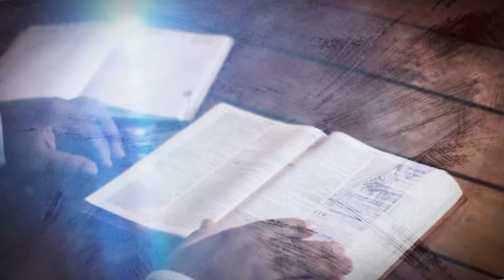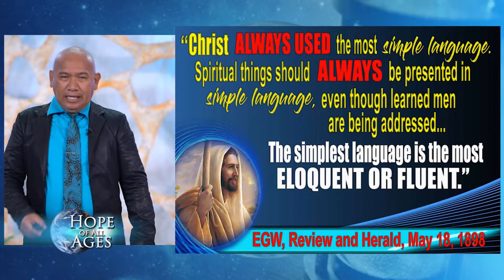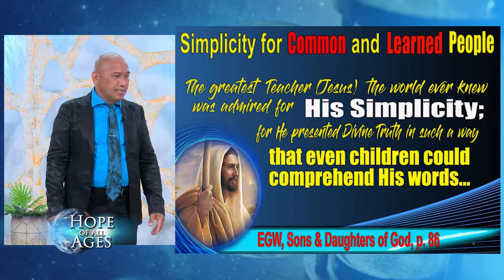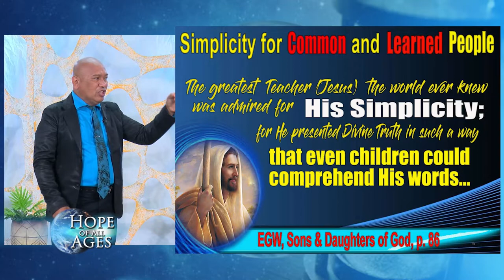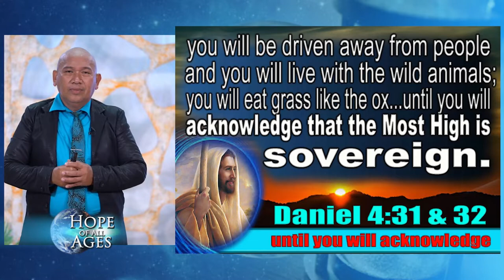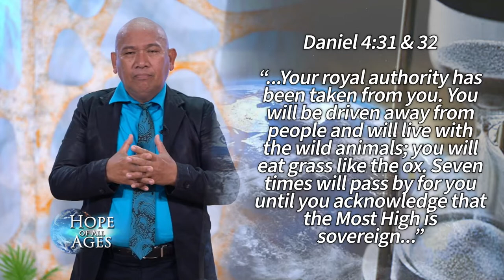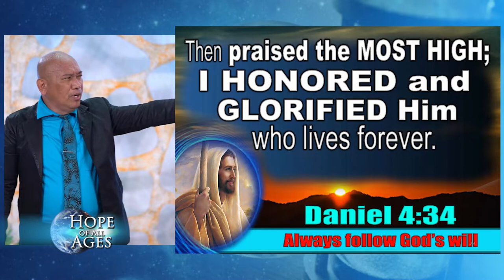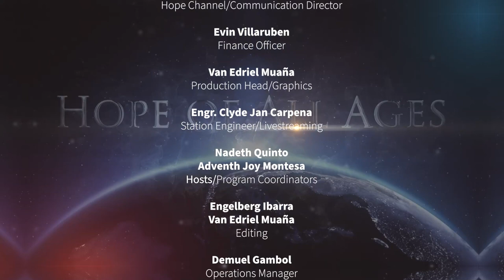God of Second Chances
In this World of despair, where can we find Hope?
Hope Of All Ages brings you messages of Hope amidst Hopelessness.

Episode 21: "God of Second Chances"
with Pastor Eliezer Barlizo, Jr.